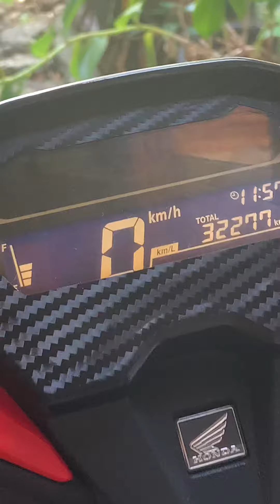HONDA CLICK THROTTLE BODY CLEANING